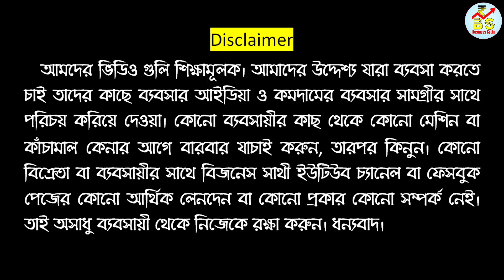Winter Collection Wholesale Market in Kolkata | Winter Collection Wholesale in Chakdaha Singer Haat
Winter Collection Wholesale Market in Kolkata | Winter Collection Wholesale in Chakdaha Singer Haat | Winter Clothes Wholesale Market in Kolkata | Nadia Chakda Singher Hat | Winter Collection 2022

📌Location : Singher Hat
Chakdaha, West Bengal 741222

🔴People Wants To Know About :
✔winter collection wholesale kolkata
✔winter collection for girls
✔winter collection for ladies
✔winter clothes wholesale market in kolkata
✔winter wear wholesale market in kolkata
✔winter collection market
✔chakda singher hat winter collection
✔kolkata winter collection wholesale market,
✔winter cloths wholesale kolkata,
✔winter cloths wholesale price,
✔winter wear wholesale rate,
✔kolkata winter market,
✔kolkata winter wholesale market,
✔cheapest winter collection in kolkata
✔business ideas,
✔business plan,
✔business in bengali
✔business idea
✔low capital business
✔ব্যবসা আইডিয়া
✔ছোট  ব্যবসা
✔ব্যবসা
✔business sathi
✔business small ideas
✔new business ideas after lockdown
✔startup ideas
✔business names generator
✔business small
✔entrepreneur ideas
✔business names ideas
✔new startup ideas
✔trading business ideas
✔small scale industries ideas
✔online businesses to start